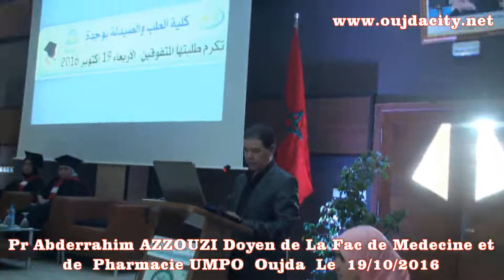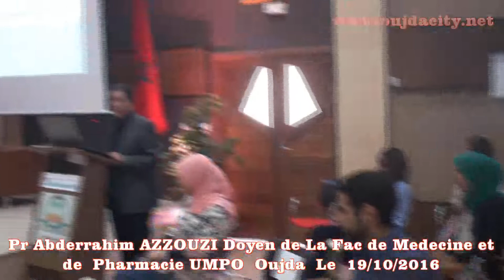كلمة البرفيسور عبدالرحيم عزوزي عميد كلية الطب والصيدلة بوجدة خلال حفل تكريم الطلبة المتفوقين